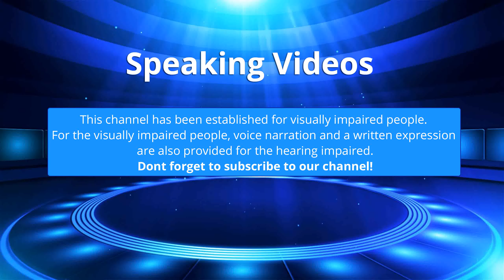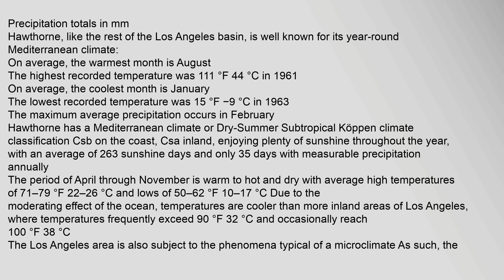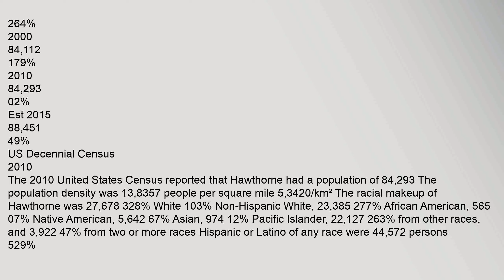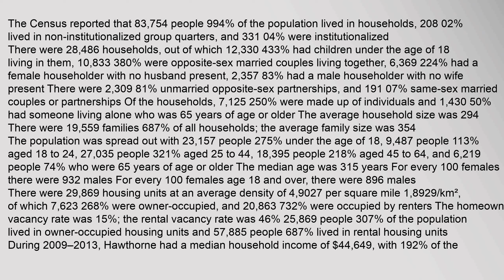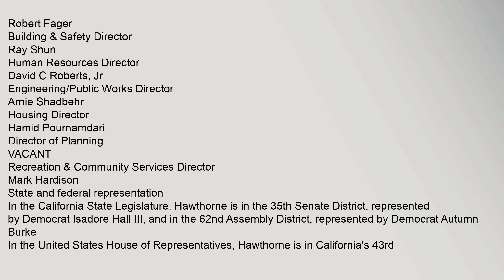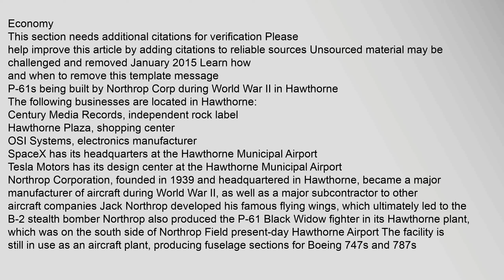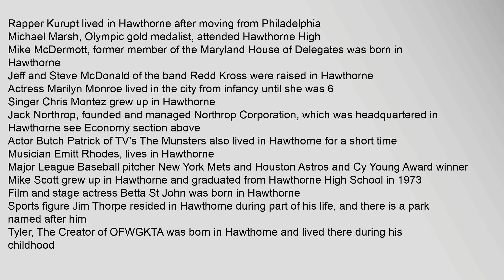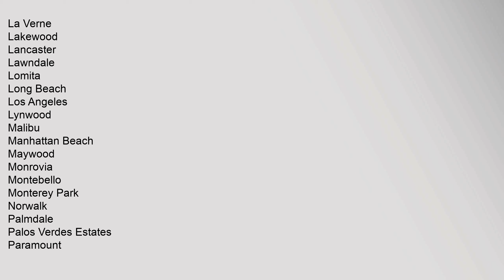Hawthorne, California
Hawthorne is a city in southwestern Los Angeles County, California The city at the 2010 census had a population of 84,293, up from 84,112 at the 2000 census and in 2013 a population of 86,199
Contents
1 History
2 Geography
3 Climate
4 Demographics
41 2010
42 2000
5 Government
51 Municipal government
52 State and federal representation
6 Infrastructure
7 Education
71 Primary and secondary schools
72 Private schools
73 Colleges and universities
8 Media
9 Economy
10 Notable people
11 See also
12 References
13 Further reading
14 External links
History
The city was founded in 1905 as the "Hawthorne Improvement Company" by BL Harding and HD Lombard Hardings daughter shared her birthday--July 4th, American Independence Day--with New England author Nathaniel Hawthorne, and a decision was made to name the city after him16
Hawthorne was once a "whites only" settlement, commonly called a sundown town During the 1930s, signs warned African-Americans to be out of Hawthorne by sundown17
Geography
According to the United States Census Bureau, the city has an area of 61 square hawthorne california city, hawthorne california is in what county, hawthorne california police department, hawthorne california demographics, hawthorne california high school, hawthorne california apartments Hawthorne, California